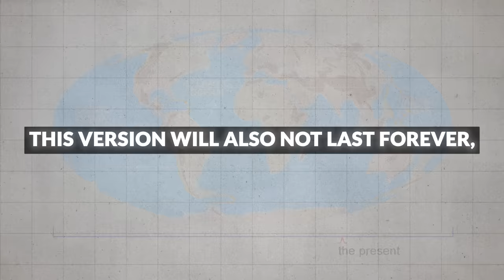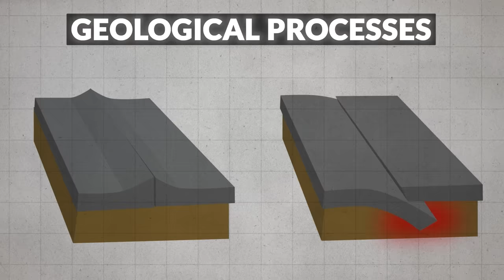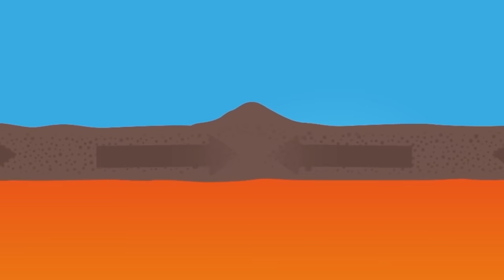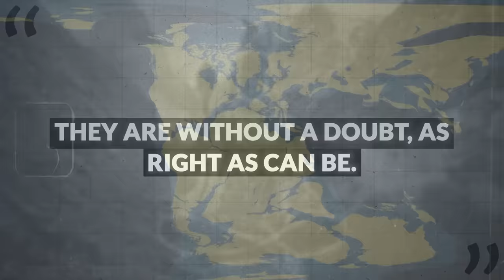Why Will East Africa Break Up and Merge With India | Geopolitics | Geopolipedia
Why Will East Africa Merge With The Indian Subcontinent | Geopolitics | Geopolipedia

India and Africa in the present share a lot of similarities in terms of their population, demographics, environment, and geographical features. However, did you know at one point in the distant past, they were actually part of the same continent? And that in the future, it is highly likely that they will be reunited once again? Want to know more about how this could happen? Watch the video to find out!

TIMECODES:
0:00 - Intro
2:23 - History of earth
2:52 - Plate Tectonics
3:33 - Split of Africa and India
4:18 - Formation of the Himalayas
5:04 - East African Rift Valley
6:30 - Formation of Somalaya Mountains
7:46 - Shared Destiny of India and Africa

We cover geopolitics topics around the globe and talk about current geography, politics, etc.
This channel is inspired by RealLifeLore, do check them out!

Content by:
 NB-Media.

Post-production by:
CookieDudes Media Productions